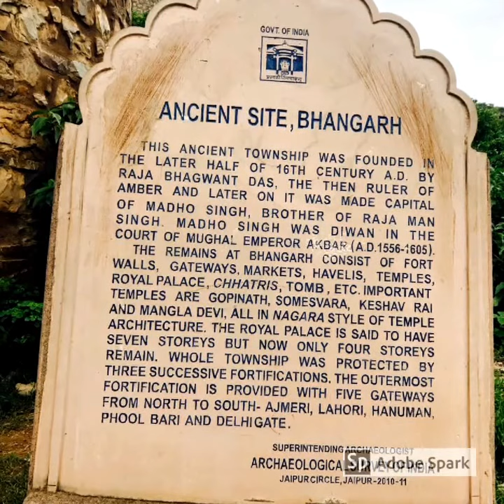Road Trip To Nahargarh-Ajmer-Pushkar & Bhangarh Fort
Hello Guys!

This Video is about a Weekend Gateway for 2 Day & 1 Night Trip from…

Delhi - Nahargarh Fort - Ajmer Sharif – Pushkar - Bhangarh Fort – Back to Delhi

1st Destination: Nahargarh Fort stands on the edge of the Aravalli Hills, overlooking the city of Jaipur in the Indian state of Rajasthan.The fort was originally named Sudarshangarh, but it became known as Nahargarh, which means 'abode of tigers'. The popular belief is that Nahar here stands for Nahar Singh Bhomia, whose spirit haunted the place and obstructed construction of the fort Nahar's spirit was pacified by building a temple in his memory within the fort, which thus became known by his name.

2nd Destination: Ajmer is a city in the northern Indian state of Rajasthan. South of the city's artificial Ana Sagar Lake is Ajmer Sharif Dargah, the domed shrine of the Muslim Sufi saint Garib Nawaz.

3rd Destination: Pushkar is a town bordering the Thar Desert, in the northeastern Indian state of Rajasthan. It's set on Pushkar Lake, a sacred Hindu site with 52 ghats (stone staircases) where pilgrims bathe. The town has hundreds of temples, including 14th-century Jagatpita Brahma Mandir, dedicated to the god of creation.

4th destination: The Bhangarh Fort is located on the border of the Sariska Reserve in the Aravali range of hills in Alwar district of Rajasthan. The nearest village is Gola ka Baas.

Bhangarh Fort ranks 1st in the list of haunted places in India and is one of the main tourists attractions for people visiting Rajasthan. As Bhangarh Fort is known for its rich history and paranormal incidents, it is one of the most common tourist destinations in India.